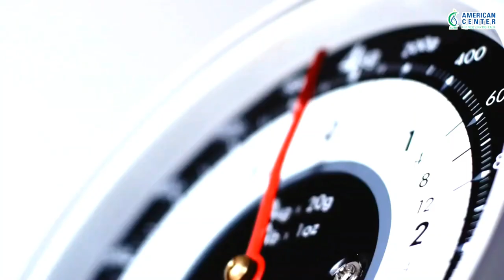এক মিনিটেই মাইগ্রেনের ব্যথা দূর করার ঘরোয়া উপায় | Dr Haque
🔷জেনে নিন যে ভাবে বিশ্বের যে কোন প্রান্ত থেকে Dr Haque এর সাথে কনসালটেন্ট করতে পারবেন ।
🔷Prof. Dr. Mojibul Haque স্যারের অফিসিয়াল ফেইসবুক প্রোফাইল লিংক

 🔴 Dr. Haque স্যারের আমেরিকান ক্লিনিকের প্যাটেন্টদের বিভিন্ন জটিল রোগ থেকে সুস্থ্য হবার অবিশ্বাস্য গল্পগুলো রোগীদের মুখ থেকে শুনুন:

 🔴**পৃথিবীর যেকোনো প্রান্ত থেকে সরাসরি zoom/ভার্চুয়াল অপোইন্টমেন্টের জন্য আমেরিকান ক্লিনিকে কল করুন:
**প্রফেসর হক স্যারের আমেরিকান ক্লিনিকের ওয়েবসাইট: The Center of Integrative Medicine LLC

***আপনি যদি বাংলাদেশে বসবাসকারী হোন, ঢাকার ধানমন্ডিতে অবস্থিত Dr. Haque ও অন্নান্ন আমেরিকান ডাক্তারদের সরাসরি তত্ত্বাবধায়নে পরিচালিত আমেরিকান সনদপ্রাপ্ত ইন্টিগ্রেটিভ এন্ড ফাংশনাল মেডিসিন বিশেষজ্ঞ বাংলাদেশী মেডিকেল ডাক্তারদের চেম্বার 'আমেরিকান সেন্টার অফ রেজেনেরেটিভ হেলথ (ACRH)' এ কল করুন-Appointment For BD Clinic:
Address: Islam Tower, 102, Sukrabad Bus Stand, Dhanmondi-32, Dhaka 1207.

🔷**পৃথিবীর বিভিন্ন প্রান্তে বসবাসরত প্রবাসীরা যদি শুধু বাংলায় কথা বলেন, তাহলে অনলাইনে অ্যাপয়েন্টমেন্ট পেতে এই WhatsApp নাম্বারে যোগাযোগ করুন: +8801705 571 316 (এই নম্বারটা শুধু প্রবাসীদের জন্য, মনে রাখবেন বাংলাদেশ সেন্টারের এপয়েন্টমেন্ট নম্বর হল

এবং Professor Dr. Haque স্যারের কাছ থেকে যারা সরাসরি প্রশিক্ষণ নিতে আগ্রহী যেকোনো ধরণের ডাক্তার বা পুষ্টিবিদগণ আপনার বিস্তারিত লিখে ইমেইল করুন

🔷 MBBS ডাক্তারদের জন্য  উচ্চ শিক্ষার সুবর্ন সুযোগ!
যে সকল বাংলাদেশী MBBS ডাক্তারগন ইন্টিগ্রেটিভ মেডিসিন লাইনে উচ্চ ডিগ্রি করতে আগ্রহী তাদের জন্য অনলাইনে The University of Integrated Health(UIH) এ নিম্নে উল্লেখিত ডিগ্রিগুলো করার সুযোগ রয়েছে।
উক্ত ডিগ্রিগুলো করতে যে খরচ হবে  Prof. Dr. M.Mojibul Haque সম্পুর্ণ স্পন্সর করবেন। বাংলাদেশী চিকিৎসক গন যেন আরো উন্নত মানের চিকিৎসা সেবা দিতে পারে সে উদ্দেশ্যে Dr. Haque এর এ উদ্যোগ। সবাই স্যারের জন্য দোয়া করবেন ।

পিএইচডি/ডক্টরেটের বিষয়:
-ইন্টিগ্রেটিভ মেডিসিন
-ফাঙ্কশনাল মেডিসিন
-ন্যাচারাল মেডিসিন